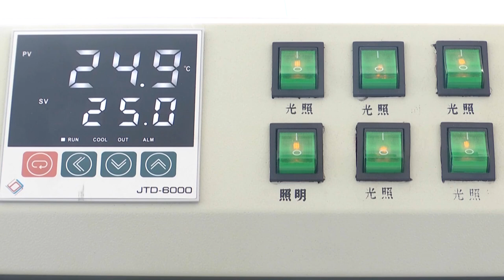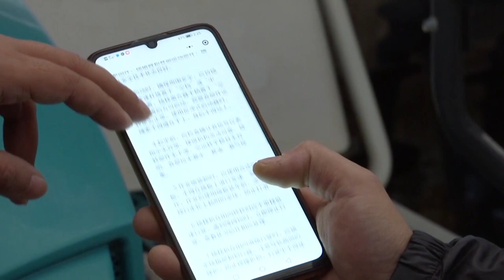Новости провинции Хэйлунцзян. 21.03.2023